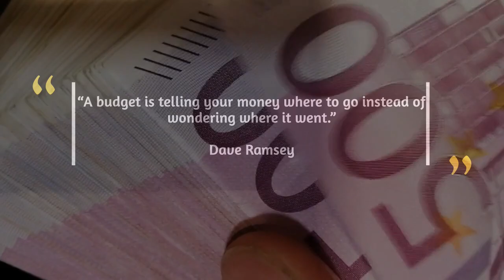What is a budget?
What's holding you back from making more money and being more motivated in life? Are you a bit lost when it comes to making money? In this video, I'm going to share my secrets for a life of abundance and motivation.You'll learn how you can use your free time to create passive income and make money online by doing what you love.If you need motivation or money making ideas, visit this website. You will find the best tips and tricks from people who like to share their success stories. Needs tips to make money?  Need motivation to keep things moving. Our channel provide daily dose of motivation and tips to make money.